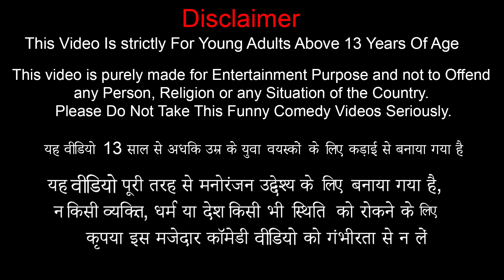जादुई ट्रैक्टर ट्रेन बचाव Garibwala Magical Tractor Train Rescue Comedy Kahani हिंदी काहनिया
This is a  Story abour Garibwala Magical Tractor Train Rescue: A goat keeper has a tractor who sells goats in a town. One day he rescues a train with helpof his tractor.